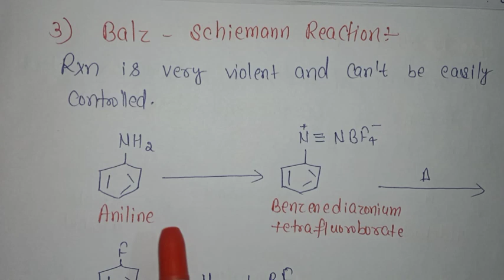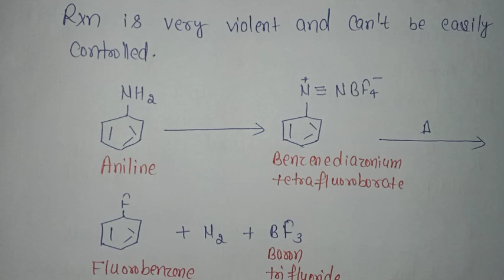Balz - Schiemann reaction//organic name rxns